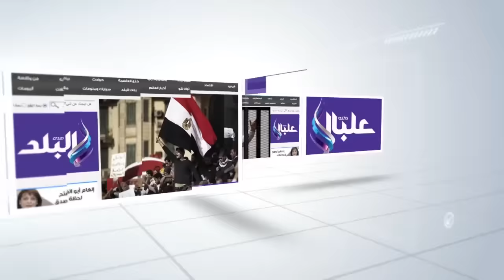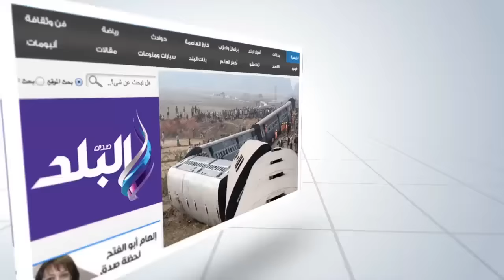صدى البلد |شقيقا شهيد الدقهلية: كان سينهى خدمته الشهر القادم.